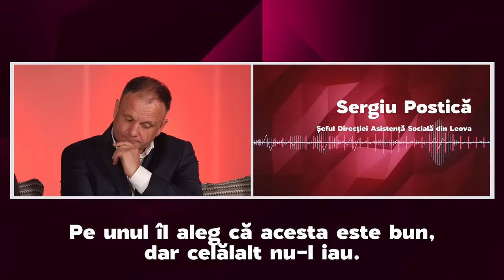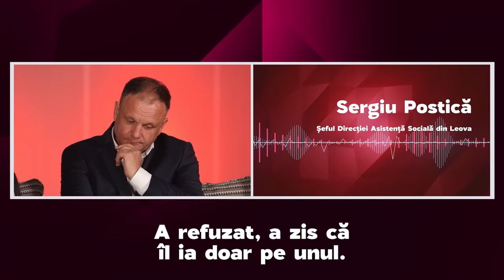AICI MOLDOVA #7 Asistenții sociali nu ne permit să vedem copilul pe care l-am crescut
Valentina Novițchi, din Cazangic, spune că de când se ține minte, îngrijirea copiilor a fost pentru ea o mare bucurie. Femeia povestește că, acum mai bine de doi ani, a avut norocul ca în familia ei să ajungă o fetiță de doar un an și 11 luni. S-a întâmplat după ce asistenții sociali au luat micuța și pe cei doi frați ai ei din familia mamei. Asta pentru că femeia ar fi fost neglijentă. Valentina spune că s-a atașat repede de fetiță și că o îngrijea ca pe propria ei fiică. Deși Valentina spune ca a crescut fetița cum poate ea mai bine, asistenții sociali din raion au luat-o, fapt ce i se pare o decizie nedreaptă. Unde se află acum copila? De ce Valentina crede că astfel autoritățile s-au răzbunat pe ea? De ce acum, femeia de 47 de ani spune că nu poate nici să o vadă pe fetița? Ce spune mama micuței despre situația în care s-a pomenit femeia ce i-a îngrijit copilul, dar și care este poziția Direcției de Asistență Socială?